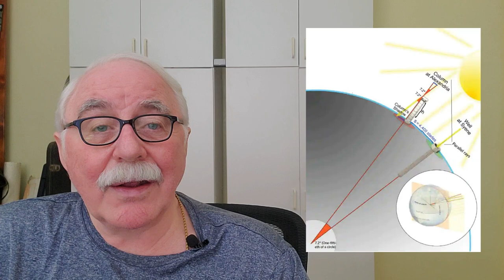Voyages 005 - 231 BC to the South Pacific by Rata and Maui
Here's a fascinating voyage that took place long before Columbus that indicates that Erostathenes of Alexandria sent out voyagers that changes the nature of the Polynesians.